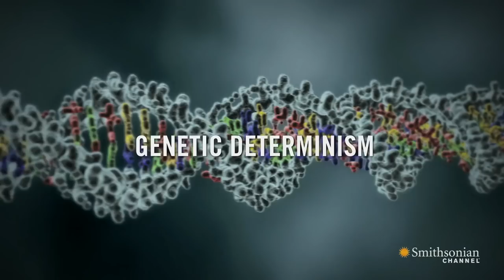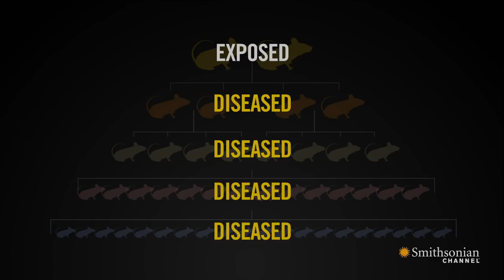Could the Toxins Your Grandmother Inhaled Affect You?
Michael Skinner is a professor of biological sciences at Washington State University. His breakthrough research involving inherited DNA sequences is shaking up the scientific community.